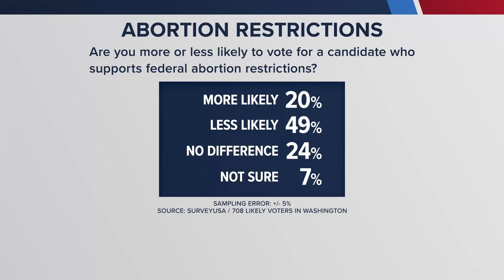Nearly half of Washington voters less likely to vote for candidates supporting abortion restrictions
A near-majority of voters who answered a survey said they are less likely to vote for a Washington state candidate that supports federal restrictions on abortion.